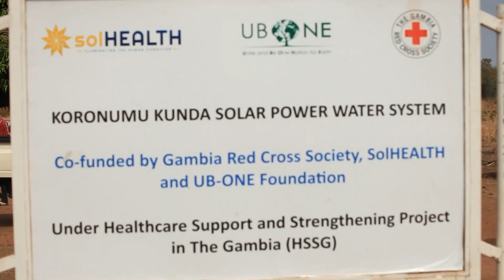Renering Humanitarian Services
GRCA, Partners Hand Over Boreholes To Communities In URR And CRR. 16TH-01-2023